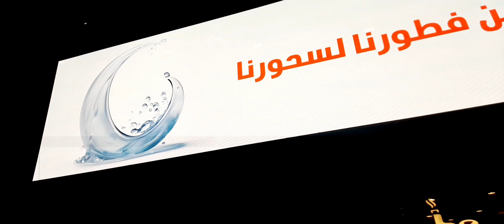Riyadh world 2024